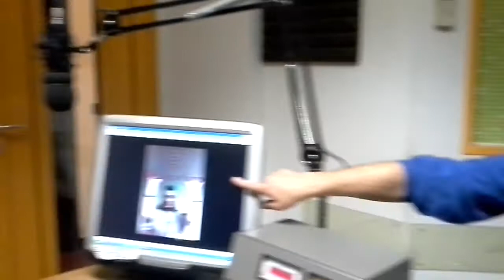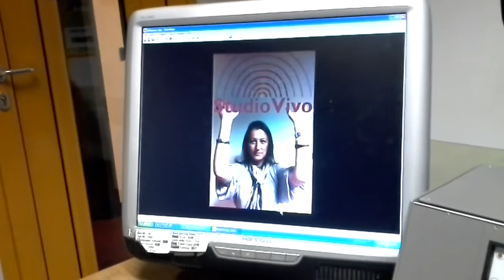A CIAOCOMO PARTE UNA GRANDE STAGIONE-LIVE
La descrive il direttore artistico dell'emittente Lorenzo Canali. Piatto forte la trasmissionme del mattino "Studio Vivo" con Stefania.